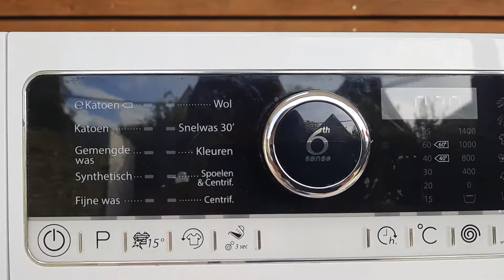Rinse and spin race #1! Whirlpool FSCR70420 and AEG L88840 update rinse and spin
New "wash" race. This time between my most loved machines ever! Whirlpool on the rinse and spin cycle with no options and 1400rpm. AEG is on the rinse cycle with 1800rpm, which he sadly doesnt reach because he had to balance longer. AEG should have taken 17 minutes and the Whirlpool 20. Watch to the end to see the results😋!